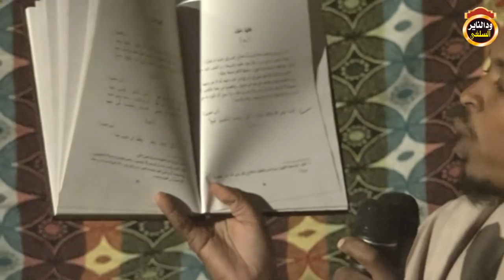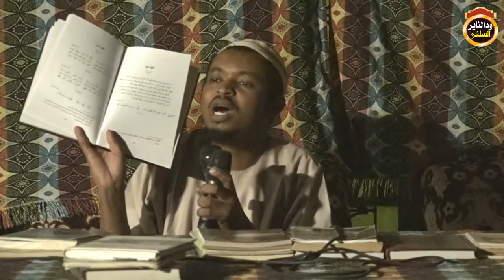اول رسول بعثه الله نوح محاضرة قرية العزيبة كلمة الداعية محمد نورين الجابري